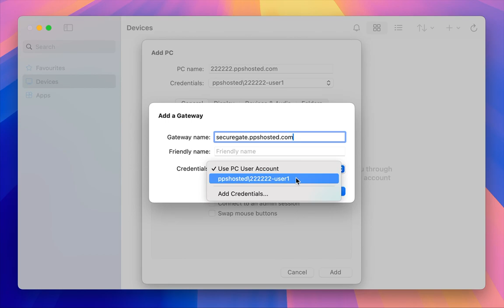Mac Hosted Setup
This video details the process of setting up access to PPS Hosted on a Mac for the first time.